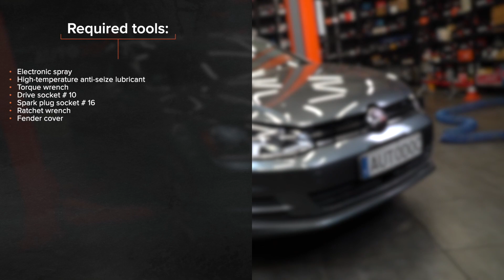Kaip pakeisti uždegimo žvakės VW GOLF 7 [AUTODOC PAMOKA]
Kaip pakeisti uždegimo žvakės VOLKSWAGEN GOLF 7 (5G1) 1.8 Hatchback 2005–2010 [AUTODOC PAMOKA]

Uždegimo žvakės automobiliuose AUDI A3 Schrägheck (8V1, 8VK) (Baujahr 04.2012 - ...) / SEAT Leon III Schrägheck (5F1) (Baujahr 09.2012 - ...) / SKODA Octavia III Schrägheck (5E3, NL3, NR3) (Baujahr 11.2012 - ...) / VW GOLF VII Variant (BA5, BV5) (Baujahr 04.2013 - ...) įprastai keičiami pagal identišką algoritmą. Tačiau gali būti tam tikri skirtumai, atsirandantys dėl transporto priemonės konstrukcijos ypatumų.

⚡ Visi vaizdo įrašai ir PDF instrukcijos apie VOLKSWAGEN GOLF (5G1) autodalių keitimą: atsisiųsk ir žiūrėk AUTODOC CLUB

0:00 — VW GOLF 7 – uždegimo žvakės: išsami keitimo pamoka
0:21 — Atsukite tvirtinimus ir atjunkite įžeminimo laidus nuo uždegimo ričių.
2:20 — Atsukite uždegimo žvakes.
3:05 — Prisukite ir priveržkite naujas žvakes.
4:20 — Priveržkite uždegimo ričių tvirtinimus.
5:00 — Prijunkite įžeminimo laidus prie uždegimo ričių ir prisukite tvirtinimus.